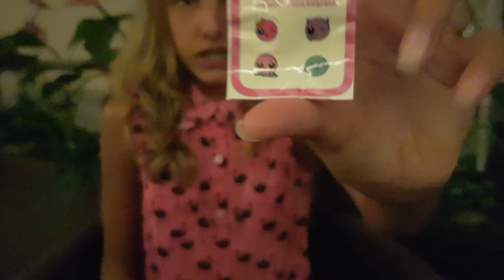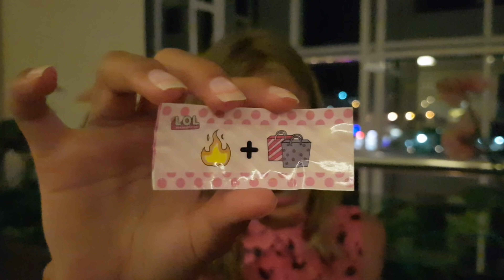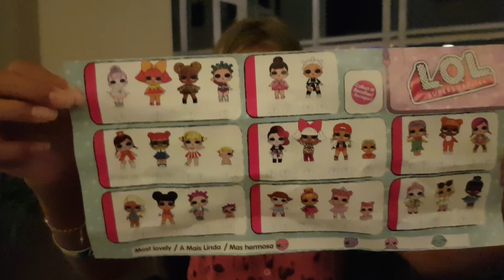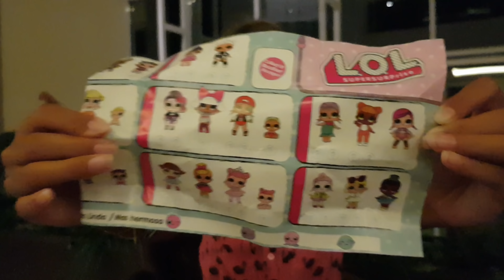NEP L.O.L. Surprise bal gekocht in Turkije !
Deze NEP LOL surprise bal heb ik gekocht in Turkije en is echt van een super slechte kwaliteit !

Ook kan je mij volgen op instagram: BYJILLYT en heb ik mijn eigen